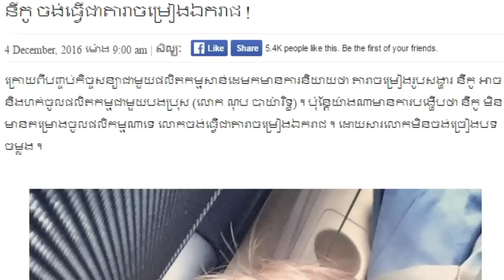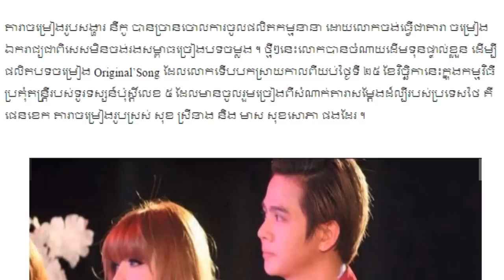អីយ៉ា! នីកូ,ចង់ធ្វើជាតារាចម្រៀងឯករាជទៅវិញ, Khmer News Today, Mr. SC Channel,